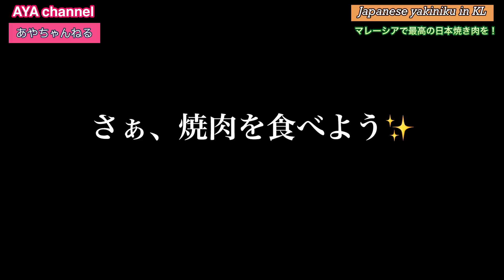マレーシアの焼肉屋さん🇲🇾色々凄すぎました‼️豪華すぎる焼肉✨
⭐️Rooftop Japanese Yakiniku Restaurant &Bar
「GYUKYOKU 牛極」

Rooftop [STEG Hotel Kuala Lumpur] No.51, Jalan Tiong Nam, Off Jalan Raja Laut Kuala Lumpur, Malaysia

マレーシア移住7年目の歯医者さん中田彩が、のんびりした南国生活をゆるくたのしくお届けします😊

日本のみなさんにマレーシアの魅力が伝わると嬉しいです❤️❤️

🇲🇾AYA channel in Malaysia 🇲🇾
I’m AYA from Japan .
I’ve been living in Malaysia for 6years.

I hope everyone in Japan will be able to see the charm of Malaysia ❤️